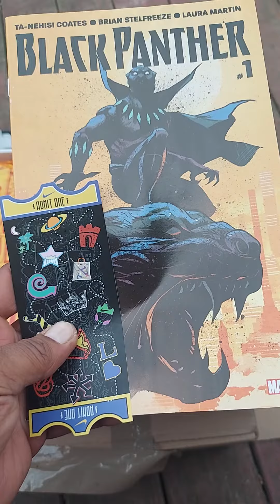Bron 19 Tune Squad's Just Came